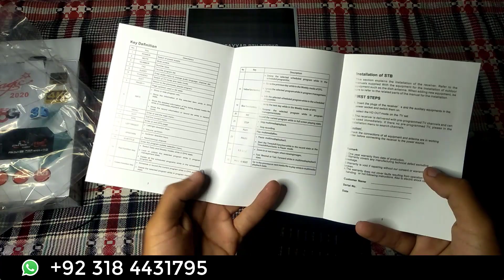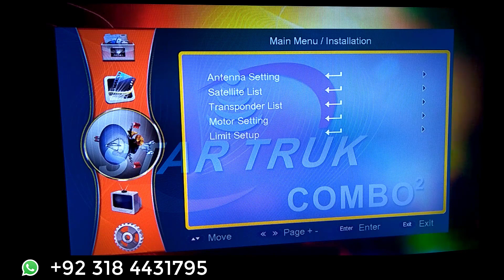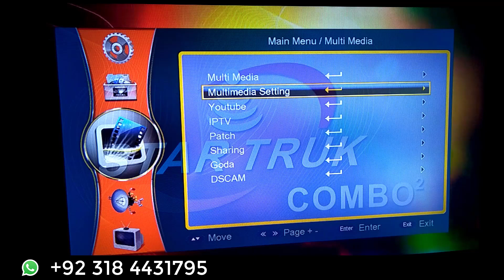Star Truk Combo2 Magic Sim+Goda Server Dish Receiver | Unboxing & Review 2021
Is video may main ap ko star truk combo2 magic 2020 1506tv sim plus goda server walay dish receiver ki unboxing or review du ga..